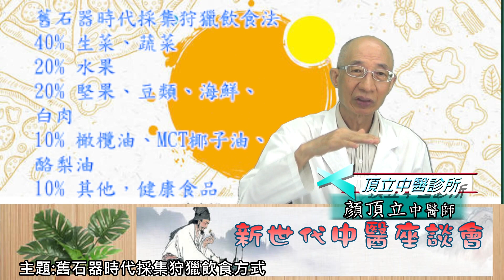中華新報20230616 顏頂立中醫師新世代中醫座談 舊石器時代採集狩獵飲食方式